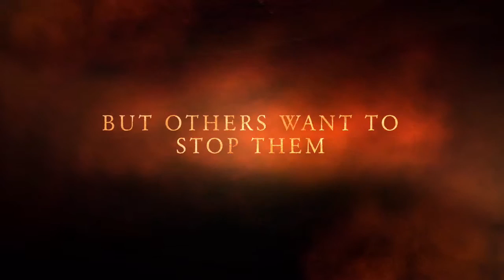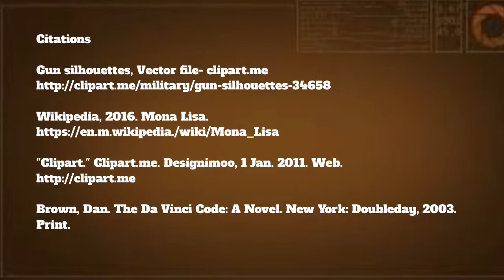Jared Williams book trailer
My book trailer